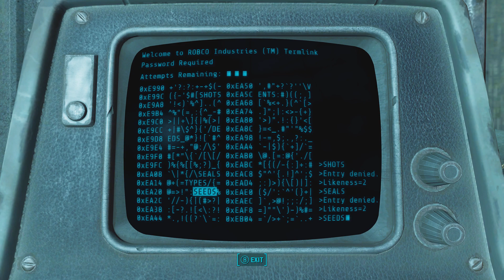Let's 100% Fallout 4 - Airport Secrets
Kells wants us to investigate a problem within the Brotherhood and its supplies going missing.